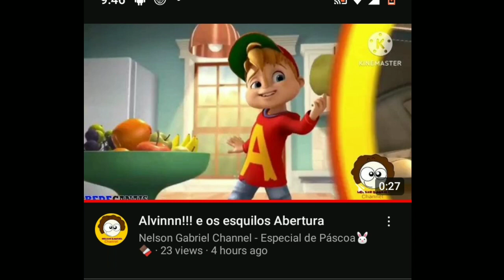My Reaction That @nelsongabrielchannel Releases Alvin And The Chipmunks!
WHY!
Note : I Like Alphabet Lore